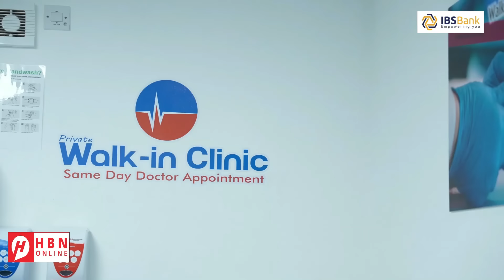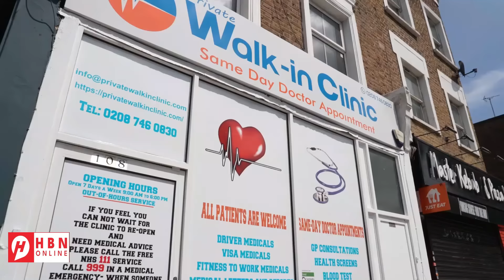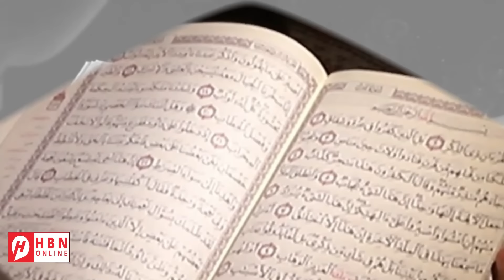MAXAY TAHAY MASIIBADA LAGA DIGAY INAY KA DHALATO BIYO XIREENKA ITOOBIYA?